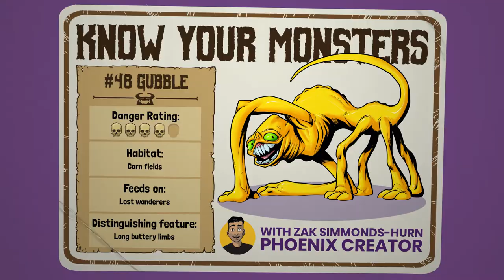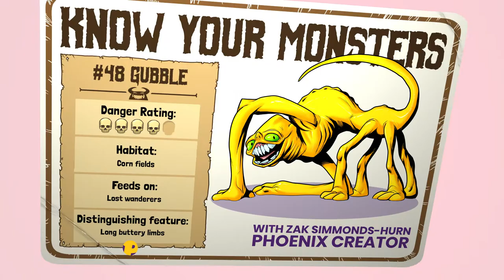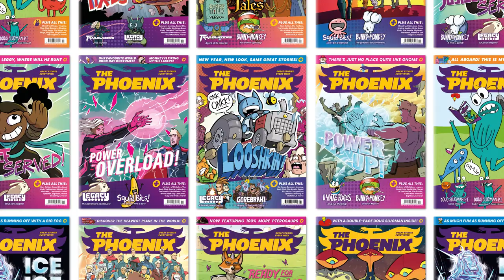How To Draw A Yellow Monkey Monster - The Gubble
Professional comic creator Zak Simmonds-Hurn guides us through the process of drawing The Gubble and tells you how he thinks about drawing and colouring monsters!

More info and How to Draw videos can be found on the Phoenix Comic